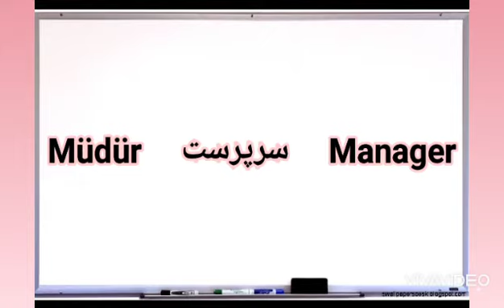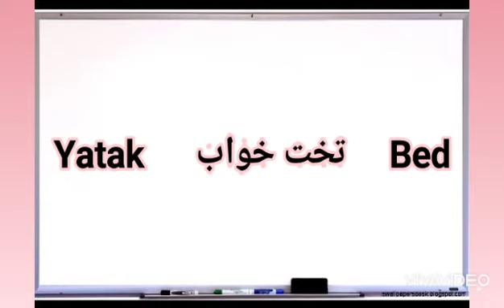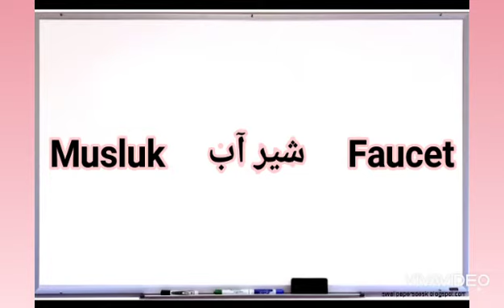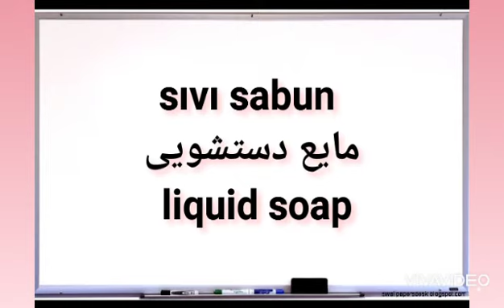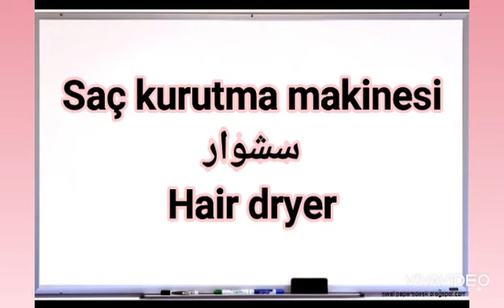کلمات پر کاربرد هتل به زبان ترکی/Hotel vocabulary in turkish/İngilizce otel ve konaklama kelimeleri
در این ویدیو کلمات پرکاربرد مورد استفاده در هتل را به زبان ترکی و انگلیسی می آموزیم.

İn this video we will learn important and practical hotel vocabulary in turkish, English and persian language.

Bu videoda Otel ve konaklama kelimeleri Türkçe, İngilizce ve Farsça olarak öğreniyoruz.